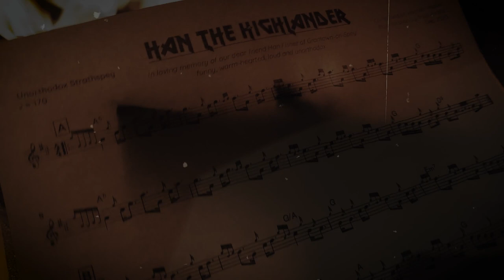Han The Highlander • James Lindsay & Hamish Napier [bagpipe strathspey vs epic viking metal]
THIS IS A CHARITY FUNDRAISER

THIS TUNE IS COMPOSED IN MEMORY OF HAN FISHER
...from Grantown-on-Spey in the Scottish Highlands - a dear family friend who lost his battle with cancer in November 2020. A rope-access man to trade and a member of a mountain rescue team, Han was lover of the great outdoors, rock climbing, mountaineering tales, drinking beer, juggling fire, swallowing swords, lying on beds of nails, body piercings and above all, regaling friends and family with hilarious anecdotes and stories! He was generally the loudest person at any party! This piece of music is for Han, and we like to think that our insanely intense, over-the-top, screaming Viking death metal twist on a sprightly Scottish Highland bagpipe melody would have been right up Han's street! He would certainly have been chuffed that folk like yourselves - especially those of you who he'd never even met - were generously donating to the charity that were such an enormous support to him and his family in very hard times.

Christmas can be a particularly difficult time for those affected by cancer. This release is in support of all the people who are struggling right now or who have lost loved ones, friends, family and colleagues. Cancer Support Scotland does an amazing job year-round in supporting individuals and families.

'Han the Highlander' is a Scottish 'strathspey' folk tune composed by Hamish Napier. It's a tune in 4 parts - each representing an era of Han's life.

'Han the Highlander' Arranged by James Lindsay

Electric Bass, Electric Guitar, Moog, Keyboard - James Lindsay
Bagpipes - Ross Ainslie
Drums - Scott Mackay